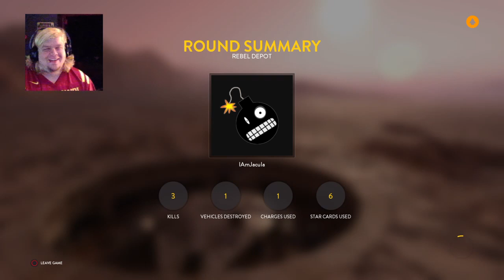Free DLC!!! Only a year too late...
What is up Internet!!! Join me as I show the world how incredibly horrible I am at video games.